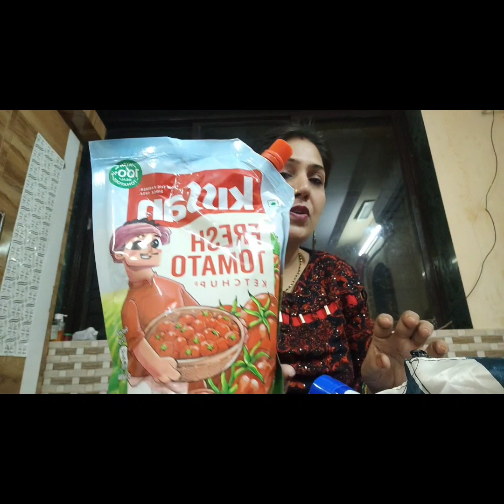Happy women’s day.